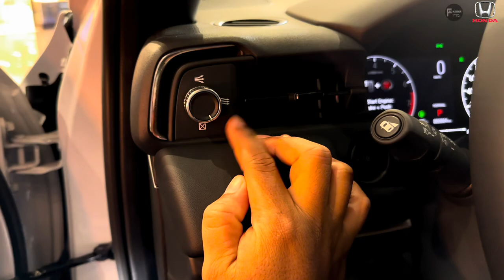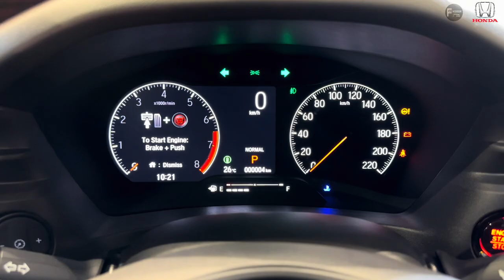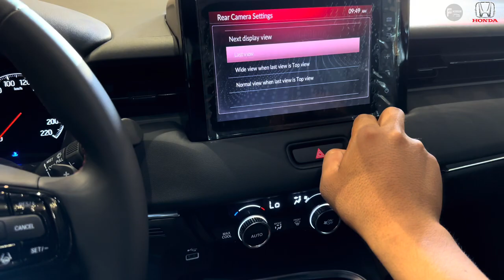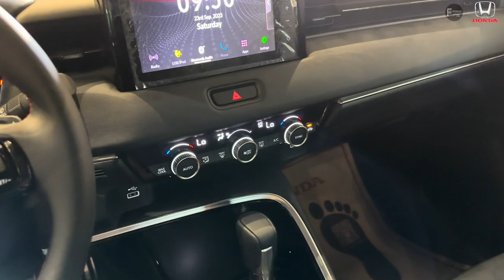New Honda all new HR-V 2024 Review